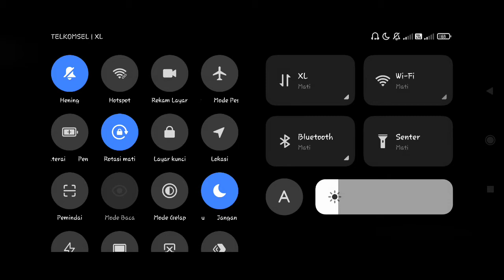The last Remnant Remastered | Android Gameplay | Poco X3 Pro | Part 03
The last remnant Remasterd Android Gameplay